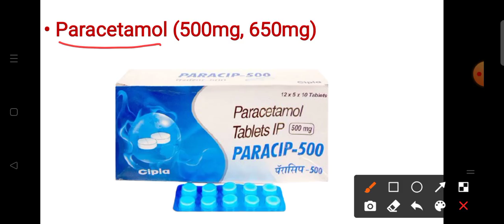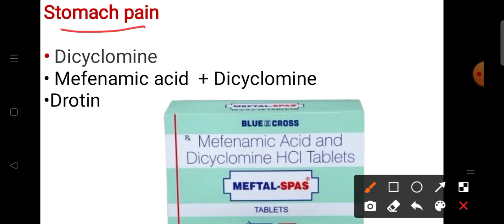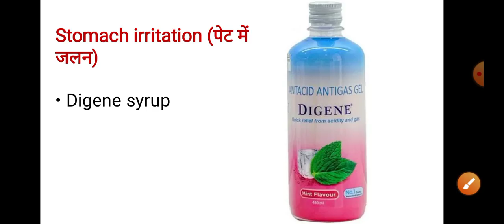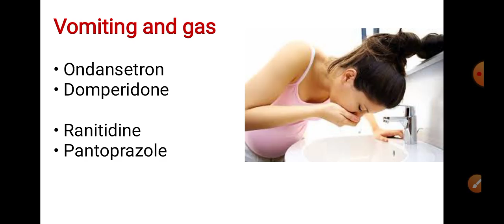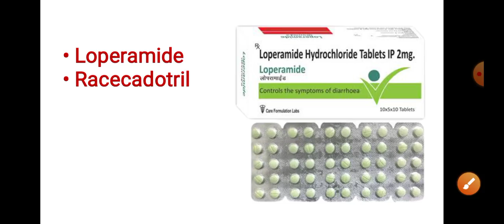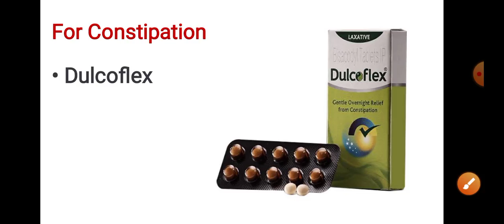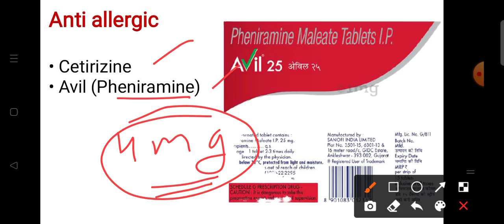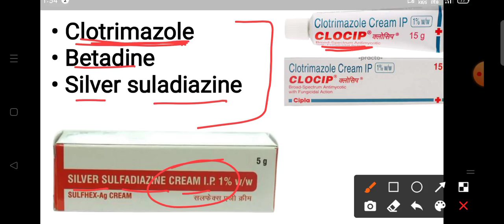First aid kit | Common Medicines names and uses | First aid medicine box | pharmacist | Firstaid box